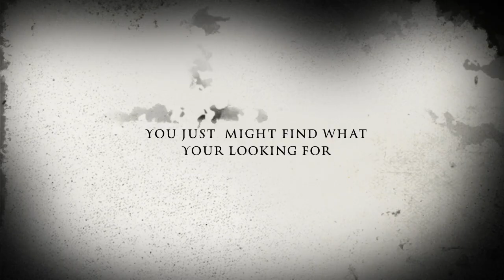SIX FEET DEEP-TRAILER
HOPE YOU'RE READY FOR SIX FEET DEEP. WINDOW LOVE HAD A PRETTY CRAZY NIGHT AFTER PRACTICE AND DECIDED TO CAPTURE IT ON TAPE. WARNING VERY SCARY WARNING VERY